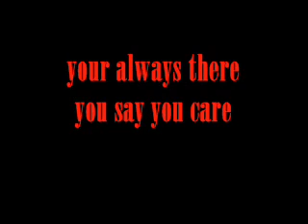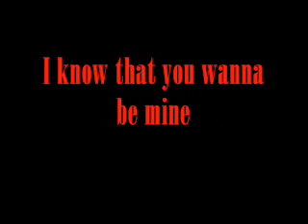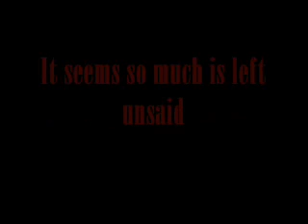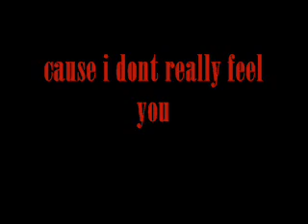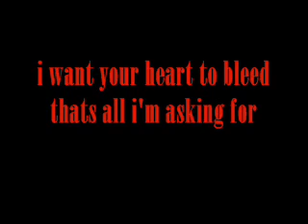Where is Your Heart sing along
This is my first sing along ever so I hope I did ok. I know i messed up in a couple spots but i guess it is ok. PLEASE comment on how i did. I like knowing other peoples opinions. Please no spam or advertisements. They will just be deleted.